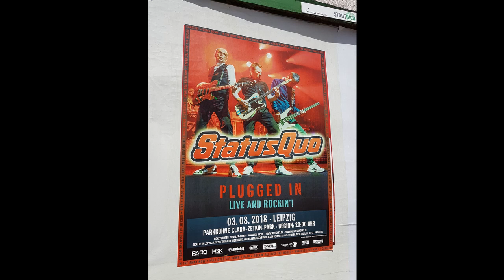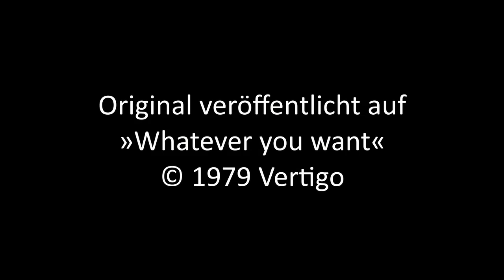Status Quo - Whatever you want - Parkbühne Leipzig - 3. August 2018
Hier wird deutlich, welche Lücke Rick Parfitt hinterlassen hat.
Seine Lead Vocals werden jetzt von John Edwards und Andy Bown übernommen, die ihre Sache durchaus gut machen. Aber da man Rick's Stimme gewöhnt ist, hört es sich schon seltsam an.